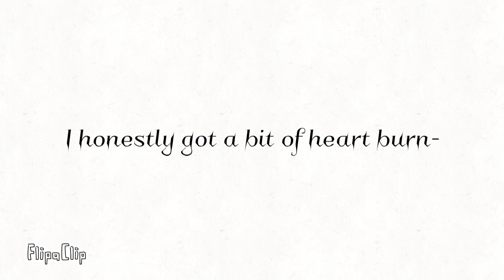300-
Reeeeeeee-

Um.

Heyo.

Webworms.

Anne here.

Um.

I’m scared-